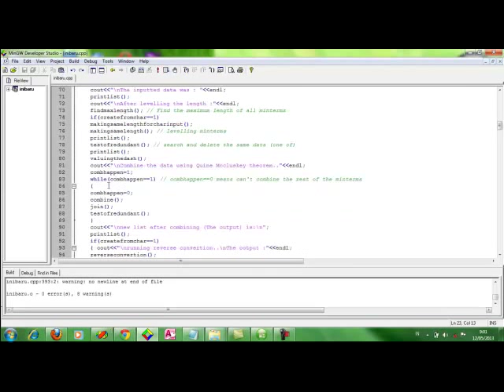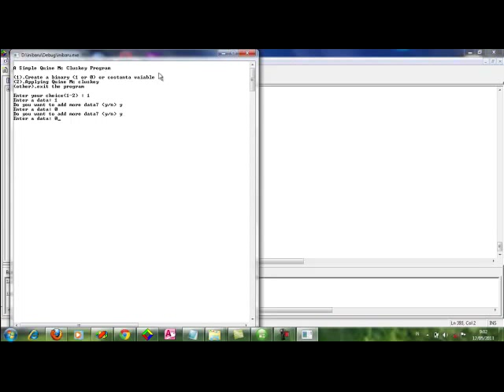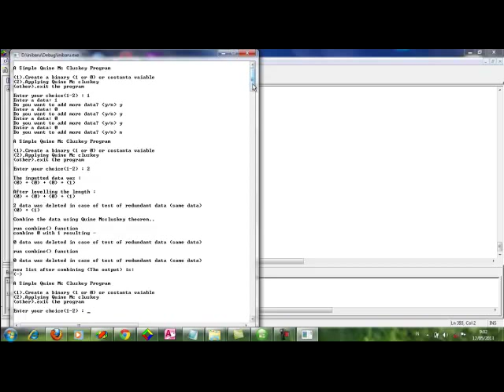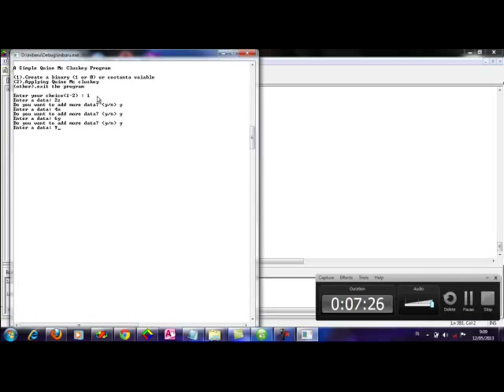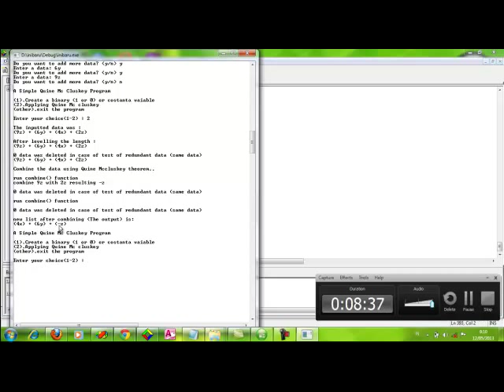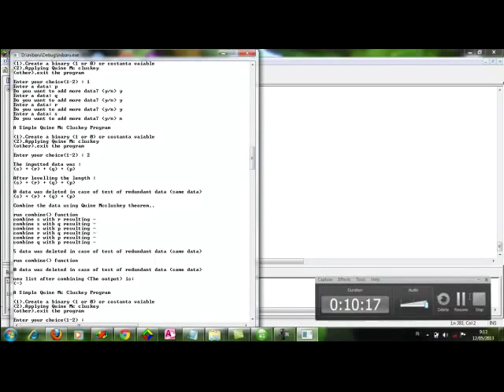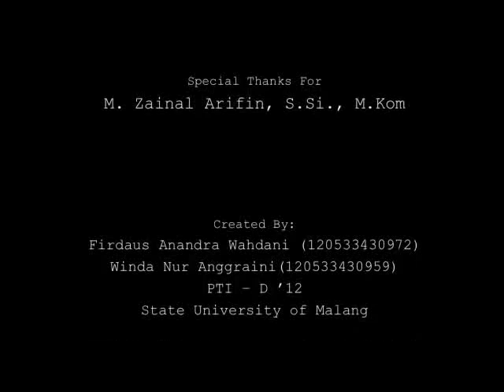boolean with McCluskey method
Discrete Mathematic
1. Firdaus Anandra Wahdani
2. Winda Nur Anggraini